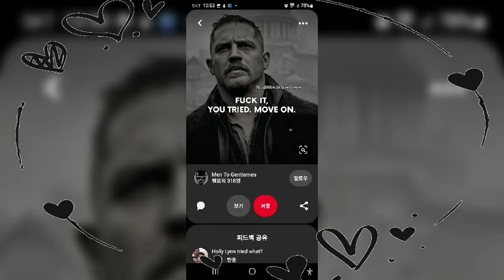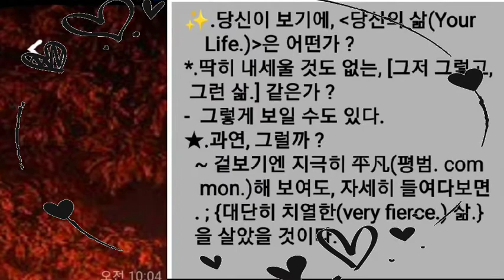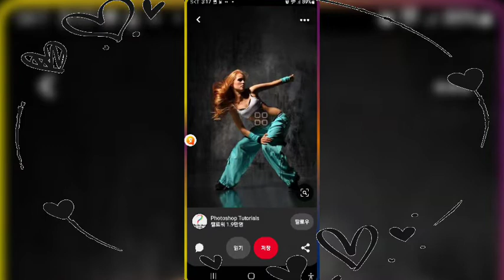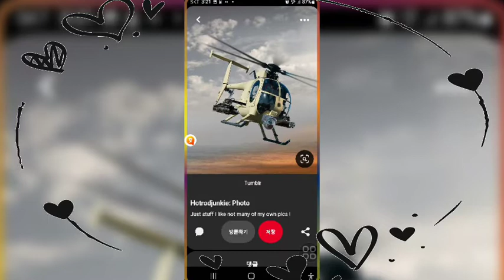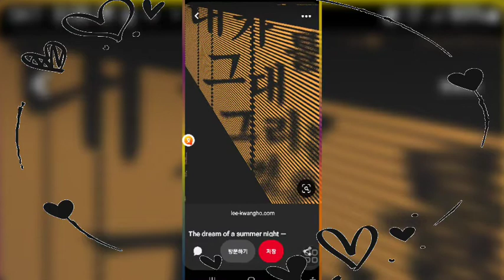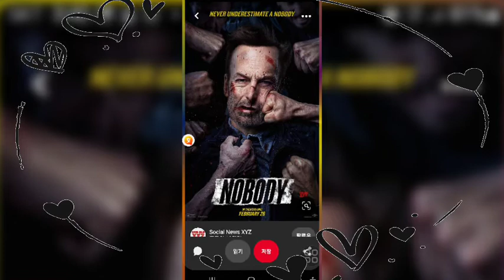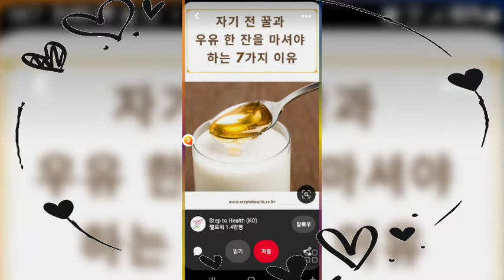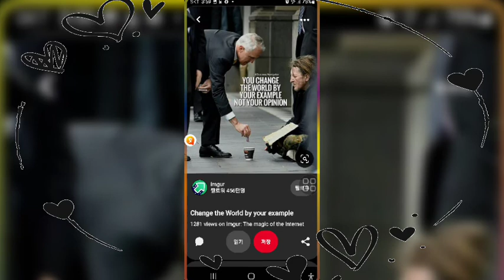*.[Faith.]. 김용수(Bruce Kim.). 동영상.